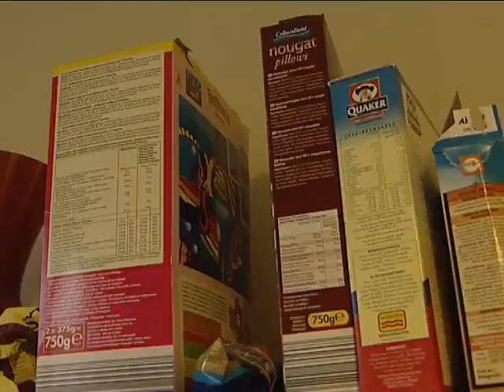Minder vlees eten • Manger moins de viande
"La production de viande représente environ 50% de l’impact de l’alimentation sur l’environnement. Nous mangeons donc moins de viande, c'est-à-dire 2 à 3 fois par semaine. "

Témoignage en néerlandais.